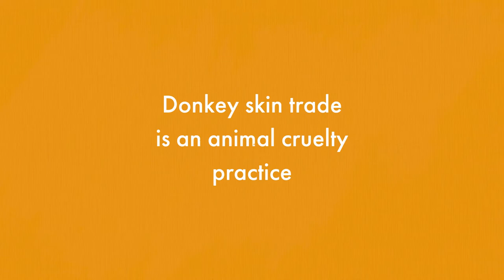Donkey skin trade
Donkey skin trade is an animal cruelty practise